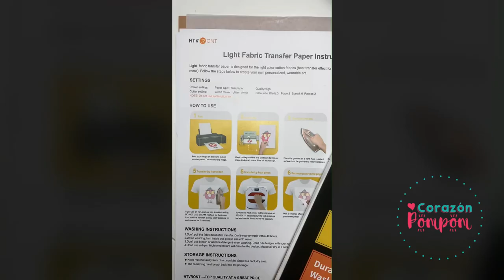Daisy Tote Bag made with Cricut Maker 3